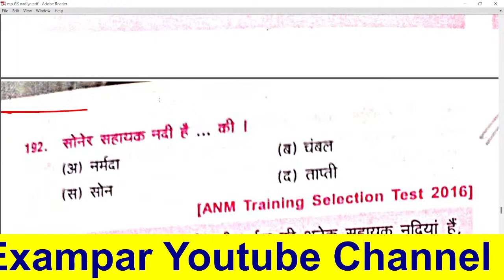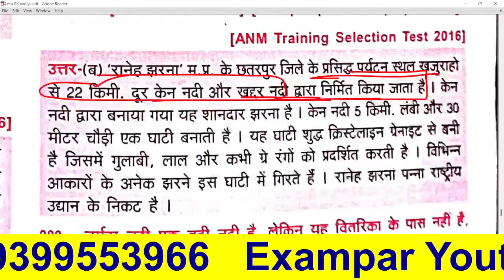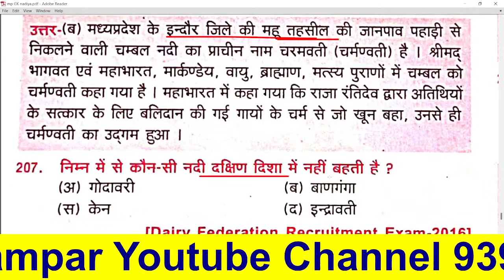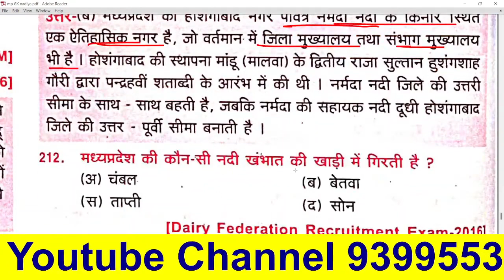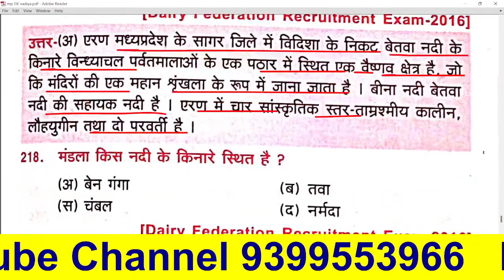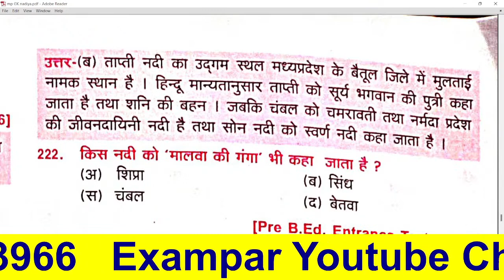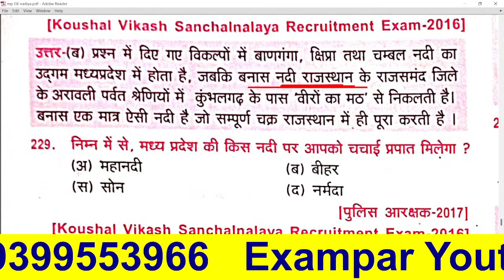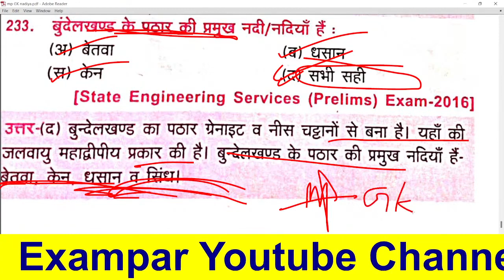MP PATWARI Previous Paper 2017 with Solution | एमपी पटवारी पेपर संपूर्ण हल सहित | PATWARI old Paper